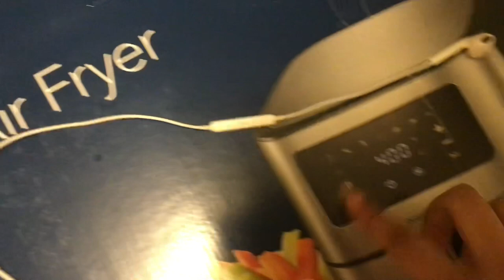ASMR FAST & AGGRESSIVE gripping, tapping, brushing random things in my house 😃